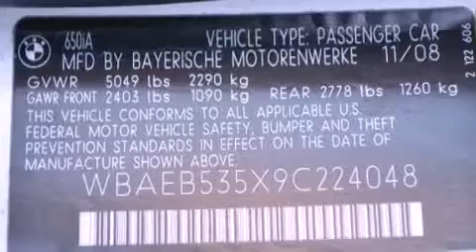2009 BMW 650 Certified Beverly Hills CA 90036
Year : 2009
 Make : BMW
 Model : 650
 Engine : 4.8L V-8 cyl
 Trans . : Automatic
 Exterior : White
 Miles : 28,549
 Interior : Black

 Preowned 2009 BMW 650 Beverly Hills CA